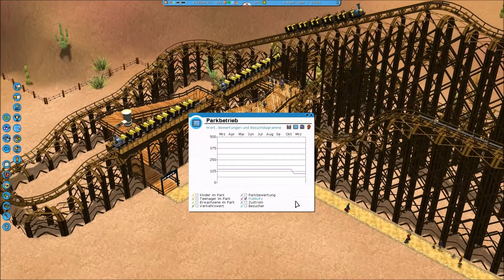Rollercoaster Tycoon 3 Mission 3 #010 Karierte Flagge